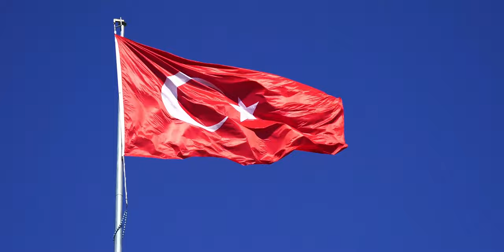DUDUK for dreaming | Istanbul Turkey | Music for soul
Musiс for soul
Music for peaceful